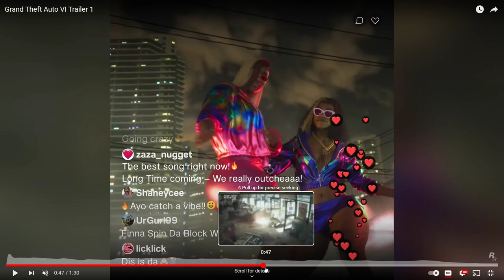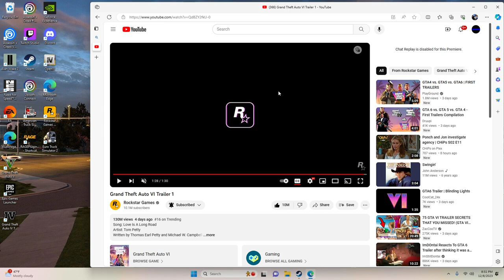Grand Theft Auto 6 FIRST TRAILER BREAKDOWN